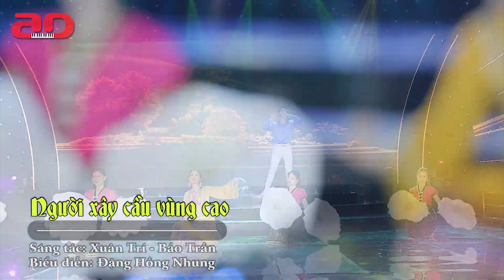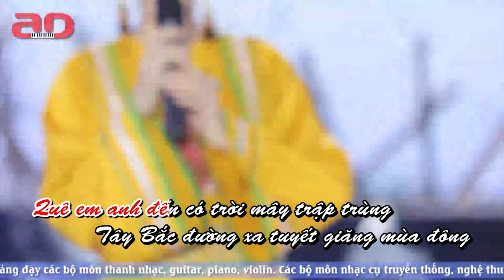Người Xây Cầu Vùng Cao Lyrics // Đặng Hồng Nhung